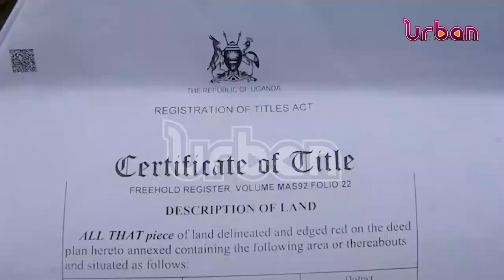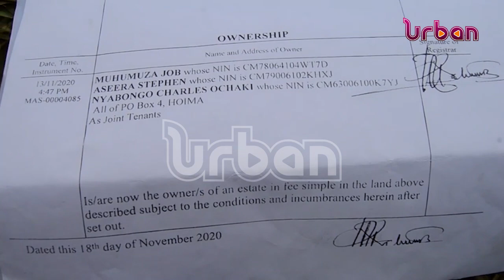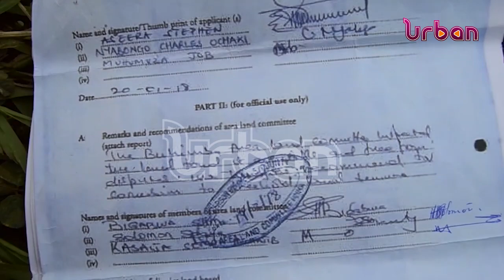LC1 chairperson Julius Irumba laid to rest